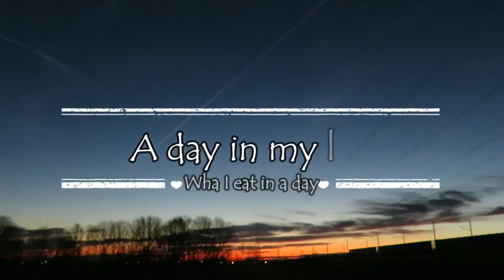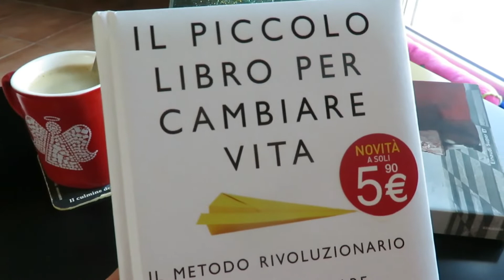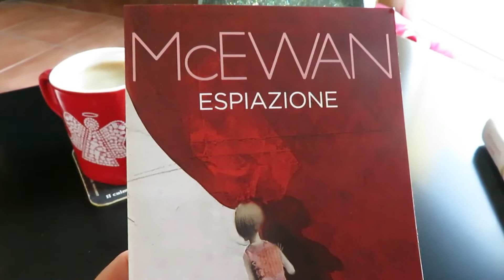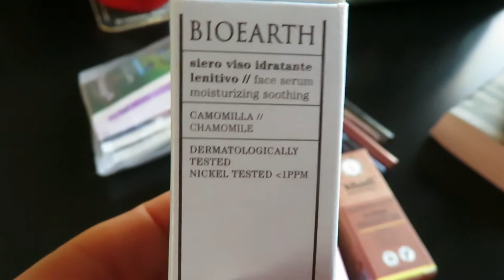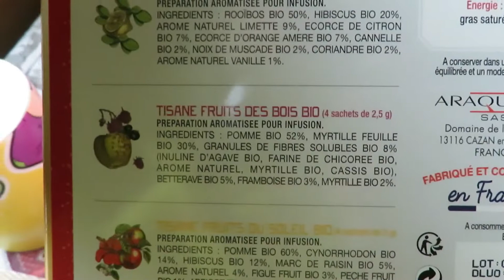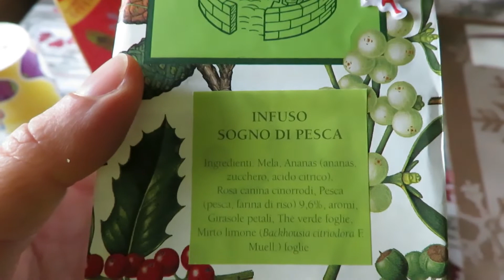A day in my life | What I eat in a day #32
Nuovo "a day in my life", un "What I eat in a day" in un vlog in cui vi racconto anche dei libri che sto leggendo in questo periodo, alcuni regali ricevuti a Natale e molto altro.

Grazie per il vostro incondizionato affetto e supporto!

Kiss Kiss

Raccolta audio Youtube